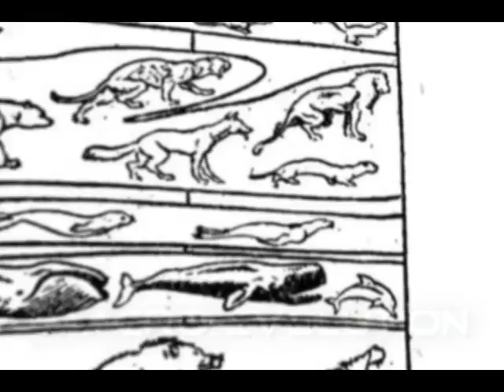Investigating Evolution: Galapagos Finches